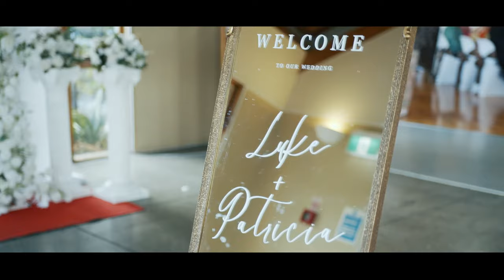Wedding Film - Pat and Luke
My first wedding for 2024! I decided to sail on a new vaka with this one. There was also more ambient sounds and dialogue from vows and speeches added to help with the flow of the malu from one scene to another.

Thanks to Patricia and Luke for trusting me to capture their day. Y’all are a blessing to us all.

Film/edit - @trismalu